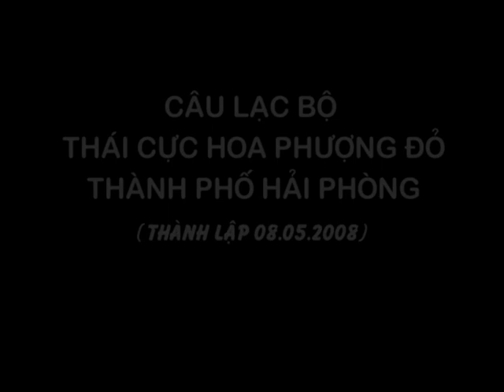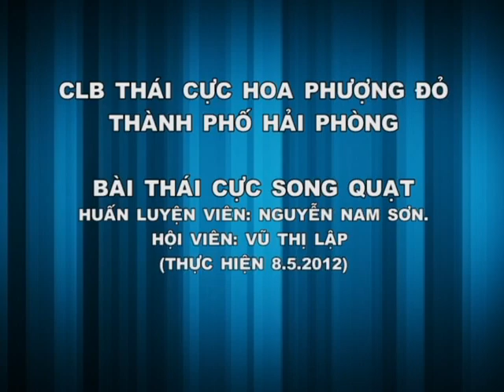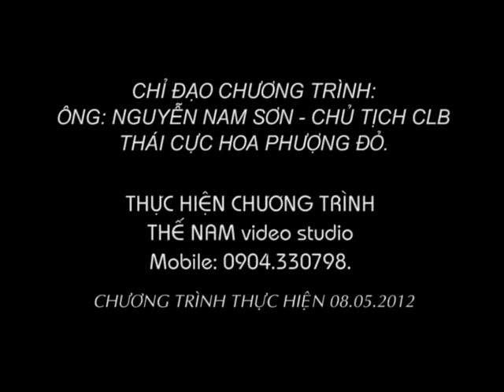Thái cực song quạt 26 thức - 2012. HLV: Nguyễn Nam Sơn - 097 858 0909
Do hội viên Vũ Thị Lập - Đơn vị Đằng giang thực hiện.
Fb: HỘI THÁI CỰC HẢI PHÒNG.